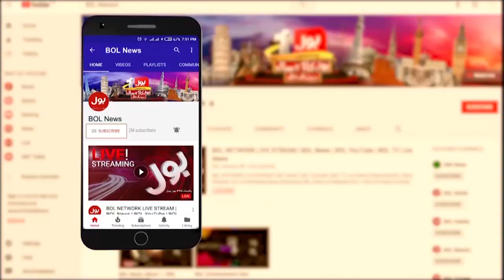PM Shehbaz Sharif Today News| Pak-America Relation | Breaking News